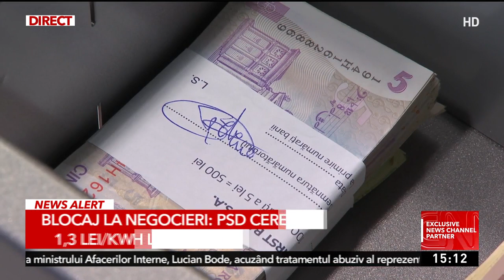PSD amenință cu ieșirea de la guvernare dacă PNL nu acceptă prețul fix la energia electrică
PSD amenință cu ieșirea de la guvernare dacă PNL nu va accepta propunerea în ceea ce privește prețul fix la energia electrică.